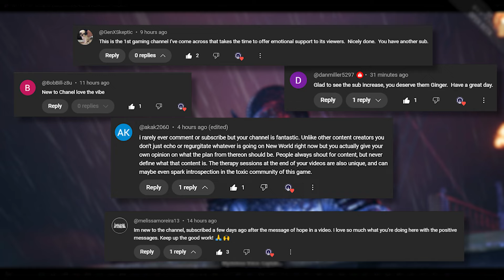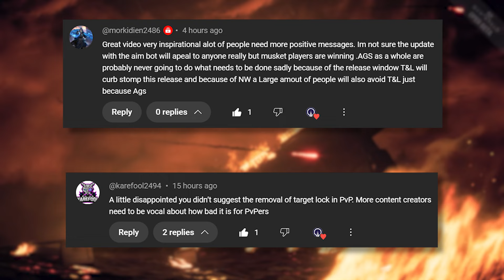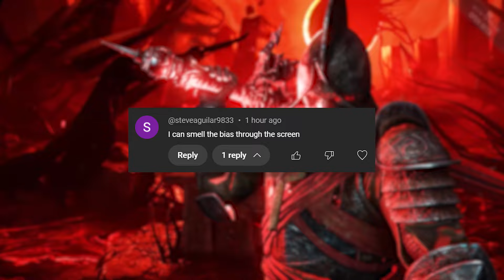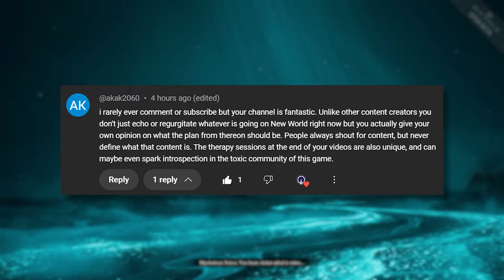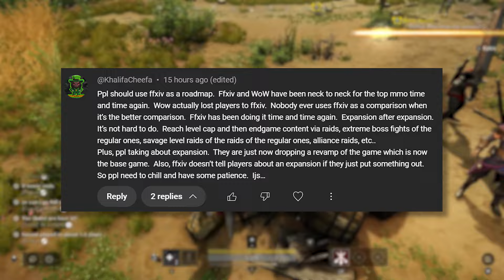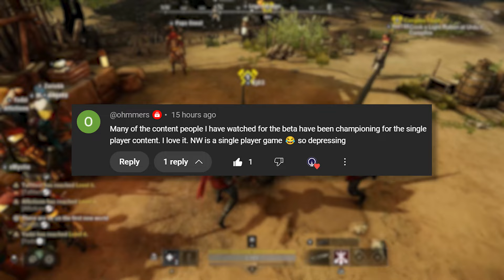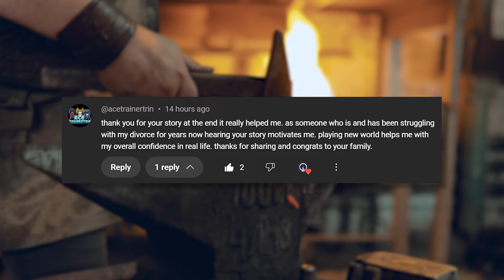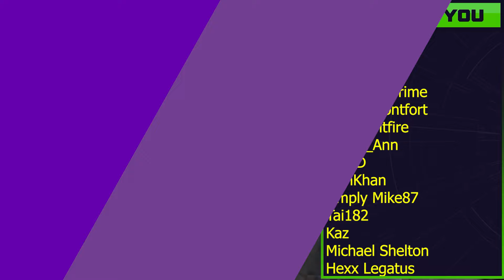New World Aeternum Lock On Target & Final Fantasy XIV's Reborn Roadmap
Chapters:
00:00:00 - Messages of Hope and Encouragement
00:01:19 - Gaming Community Feedback and Suggestions
00:02:35 - PVP Target Lock Debate
00:03:49 - Aim Assist vs. Target Lock in PvP
00:05:01 - Precision vs. Preference in Gaming Controls
00:06:15 - The Importance of PvP in Games
00:07:30 - Transparency about Bias in Game Reviewing
00:08:45 - The Importance of Market Analysis in Gaming
00:10:03 - Unique Content and Nuanced Discussions in the Gaming Community
00:11:15 - The Toxic Side of Gaming Communities
00:12:25 - Taking Responsibility for Your Actions
00:13:43 - Continuous Self-Improvement in Gaming
00:14:56 - The Importance of Patience in Game Development
00:16:09 - Predictable Patterns in the RPG Market
00:17:16 - Building Trust and Delivering Expectations in Gaming
00:18:28 - Comparing New World and Final Fantasy 14
00:19:44 - Economics of Sandbox MMOs
00:21:09 - The Importance of Casual Gamers
00:22:36 - The Phenomenon of the Massively Single Player Online
00:23:47 - Finding Strength and Support after Divorce
00:24:58 - The Lies of Isolation and Unworthiness
00:26:12 - Social Media and Mental Health
00:27:38 - The Importance of Physical Health
00:28:49 - Strength in Mental Health and Self-Improvement
00:30:01 - The Importance of Testosterone Levels
00:31:09 - Striving Through Struggles To Become Stronger
00:32:29 - A Sudden Interruption